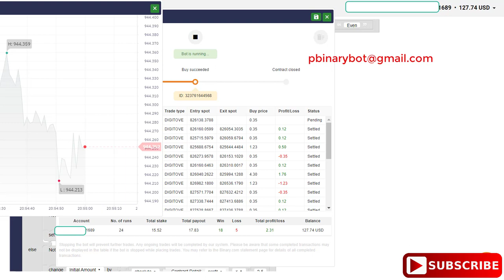Free Binary.com Bot - Digit Over 2 Binary Bot | No-Strings Attached Secure Binary Bot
How to Start:
Step 3: Upload the downloaded .xml file
Step 4: Run the bot
Step 5: Make money

Recommended Settings